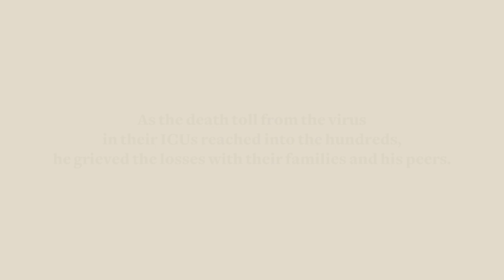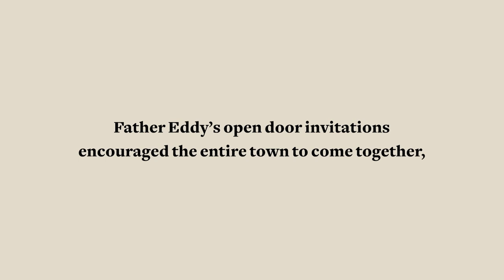Songs for Hope: Reverend Eduardo D. Morales and Major Kevin Cho Tipton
On September 18th, 2023 Surgeon General Vice Admiral Vivek H. Murthy recognized the heroic work to support mental health and well-being during the last years of the pandemic. In a ceremony presented in the Concert Hall, he awarded the Surgeon General’s Medallion—the highest honor he can present to a civilian—to individuals or organizations who exemplify unusual acts of compassion, innovative mental health efforts, and exceptional leadership in advancing the well-being of their communities.

In this video we hear the stories of two of the recipients; Reverend "Father Eddy" Eduardo D. Morales and Major Kevin Cho Tipton.

Reverend “Father Eddy” Eduardo D. Morales was born in Uvalde, Texas, on December 8, 1959, to Juan and Genoveva (De Hoyos) Morales. He was one of eleven children. Morales graduated from Uvalde High School in 1978, and then went on to earn his Bachelor’s Degree in Social Work from Our Lady of the Lake University of San Antonio in 1982.

Kevin Cho Tipton is a major in the United States Air Force and a critical care nurse practitioner serving in South Florida’s public hospitals.

For further information about the 2023 Surgeon General’s Medallion Awardees for Health please